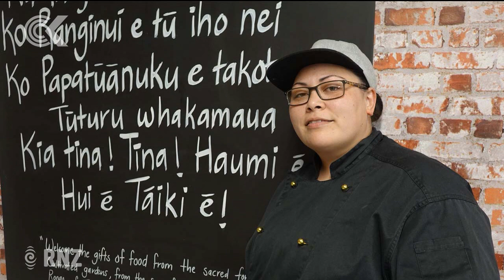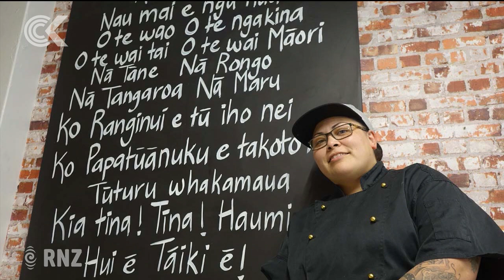New hangi eatery an expression of love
The chef behind a first of its kind hangi eatery in Taranaki says she wants to help bring Maori kai into the culinary mainstream while giving something back to the community that raised her.